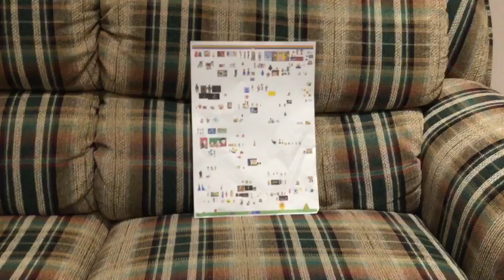Jack H The Movie, Rainbow Connection Finale! 🌈